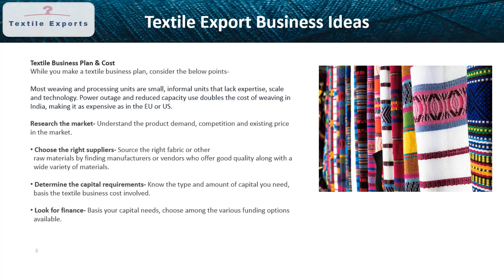𝐴𝑟𝑒 𝑇𝑒𝑥𝑡𝑖𝑙𝑒𝑠 𝑖𝑛 𝐼𝑛𝑑𝑖𝑎 𝑎 𝑃𝑟𝑜𝑓𝑖𝑡𝑎𝑏𝑙𝑒 𝐵𝑢𝑠𝑖𝑛𝑒𝑠𝑠? | 𝑇𝑒𝑙𝑢𝑔𝑢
👍𝙀𝙭𝙥𝙤𝙧𝙩 𝙄𝙢𝙥𝙤𝙧𝙩 𝘾𝙤𝙪𝙧𝙨𝙚 𝙄𝙣 𝙏𝙚𝙡𝙪𝙜𝙪:👍

👍𝑹𝒆𝒈𝒂𝒓𝒅𝒔👍
𝕎𝕖𝕝𝕔𝕠𝕞𝕖 𝕥𝕠 𝔹𝕦𝕤𝕚𝕟𝕖𝕤𝕤 𝕋𝕣𝕒𝕚𝕟𝕚𝕟𝕘 𝕚𝕟 𝕋𝕖𝕝𝕦𝕘𝕦